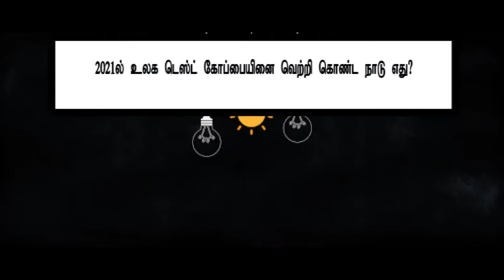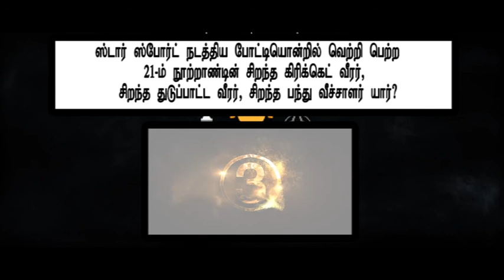GK Tamil-14,| Current Affairs, | SLAS|, SLEAS|, SLFS|, SLTES,| A/L,| SLTS,| MA,| TNPSC